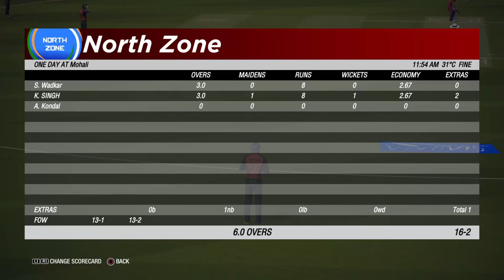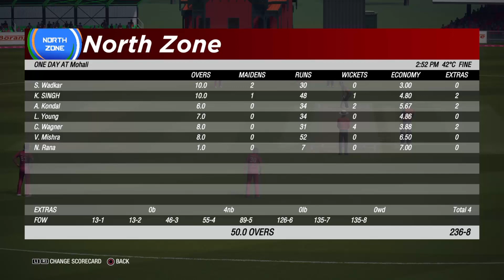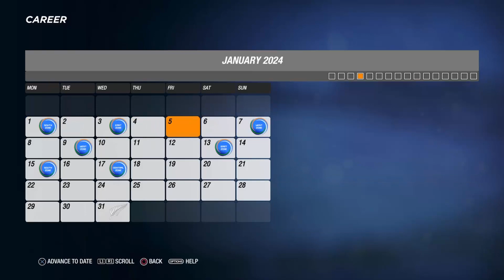Cricket 19 Career Mode Hindi - Ep 126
One Day Match
North Zone Vs Central Zone